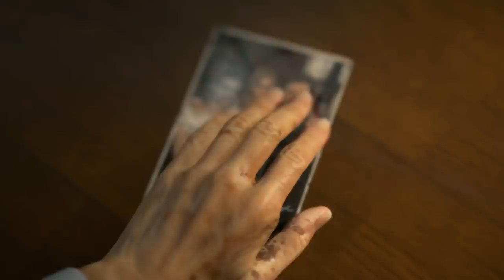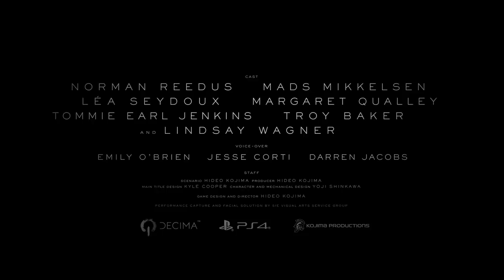Death Stranding - Official Launch Trailer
Check out the launch trailer for Death Stranding and get a further look at the cast of characters.

Follow IGN for more!